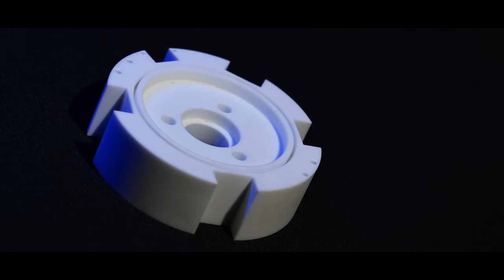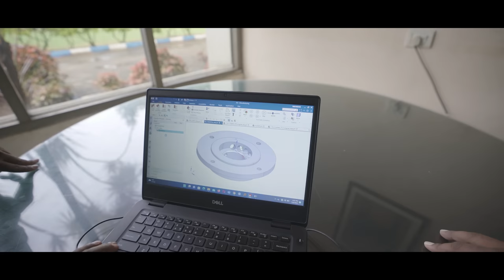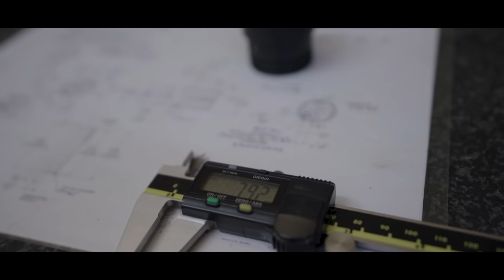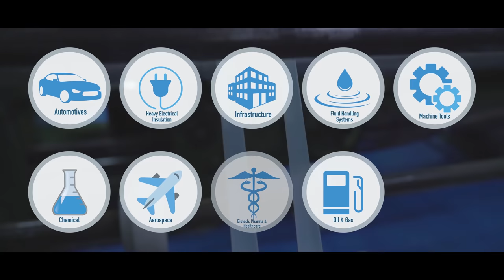Poly Fluoro Ltd - Corporate Video